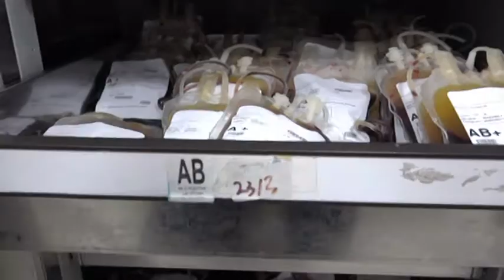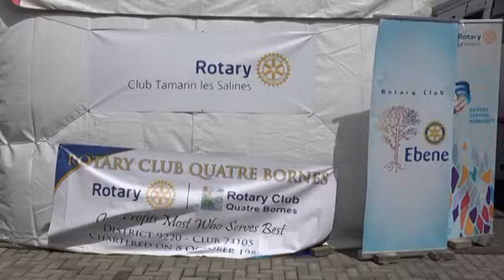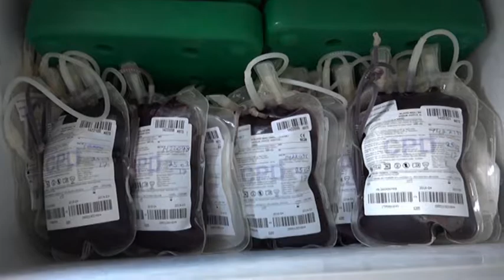RCPH - Banque de Sang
Initiative of the Rotary club of Phoenix